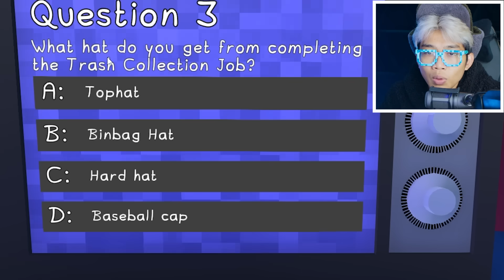NGAKAK!!! KITA 24 JAM JADI GENG MOTOR RUSUH DI KOTA WOBBLY LIFE WKWKW!!!